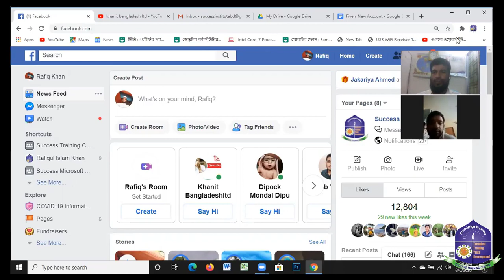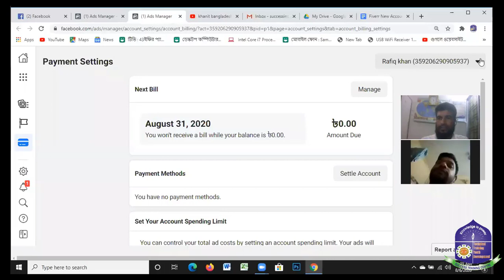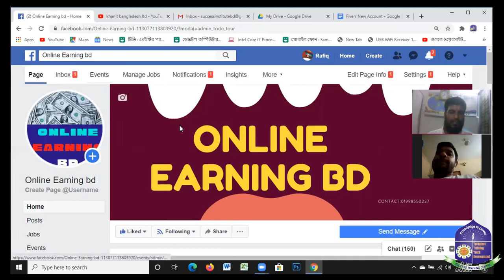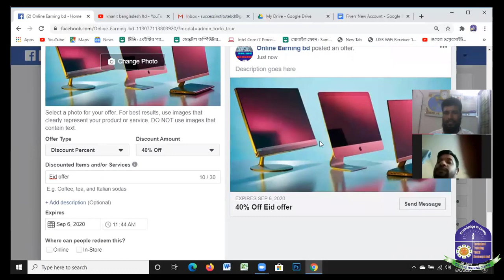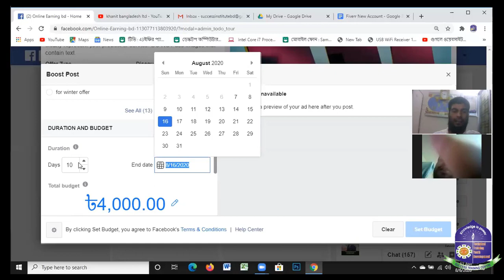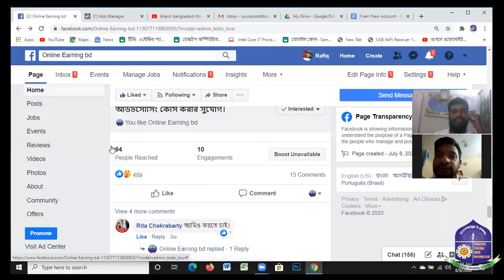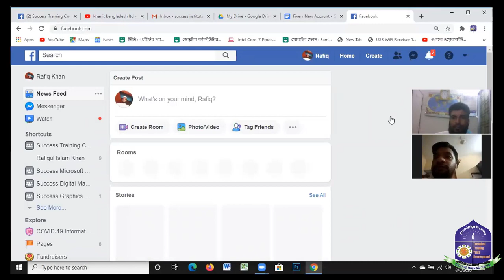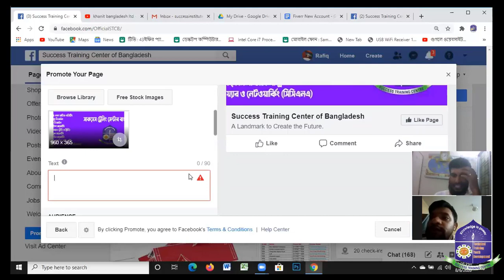How to Facebook marketing & ads setting review class ( ফেসবুক মার্কেটিং বিষয়ে পরিপূর্ণ একটি ক্লাস)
ফ্রিল্যান্সিং করে ইনকাম করুন বাসায় থেকে,আপনার পছন্দের কোর্সটি বেছে নিন মাত্র এক মাসের মধ্যে কোর্সটি কম্পিলিট করতে পারবেন। কোন কোর্সে ভর্তির জন্য প্রথমে রেজিঃটেশন লিংকে আবেদন করুন। কোন কোর্সে ভর্তি সংক্রান্ত তথ্য পেতে আমাদের পেজে মেসেন্জারে মেসেজ করুন আপনার নাম ও ফোন নম্বর দিন। আমাদের প্রতিনিধি অতি শীঘ্রই আপনাদের সহায়তা করবে।
আমাদের বর্তমান কোর্স ফিঃ
☼ অফিস কোর্স (ডাটা এন্ট্রি) (রেগুলার কোর্স ফি ৪,০০০/= টাকা অনলাইনে মাত্র ১,০০০/= টাকা)
☼ ফেসবুক মার্কেটিং(রেগুলার কোর্স ফি ৪,০০০/= টাকা অনলাইনে মাত্র ১,০০০/= টাকা)
☼ ইউটিউব মার্কেটিং (রেগুলার কোর্স ফি ৪,০০০/= টাকা অনলাইনে মাত্র ১,০০০/= টাকা)

অফিসের ঠিকানা:
মিরপুর কার্যালয়: সিরাজ প্লাজা (৪র্থ ও ৫ম তলা),৬৭৪ পশ্চিম কাজীপাড়া, (বাস ষ্ট্যান্ড),মেইন রোড সংলগ্ন,বেগম রোকেয়া স্বরণী,মিরপুর, ঢাকা-১২১৬